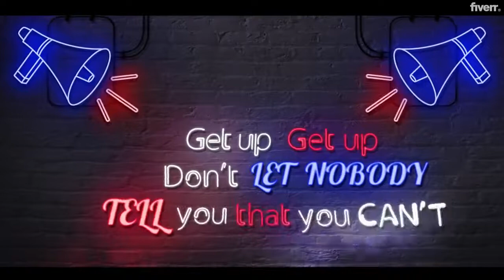High quality 3d cartoon music video, 3d music video animation for your song - Best Lyric & Music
Link to this gig:
High quality 3d cartoon music video, 3d music video animation for your song Special discount
Hello, Looking for someone to make you a cartoon music video animation? undeniably, You have found a professional that can do that just right for you.I am arif, I am a professional 2d and 3d artist. I make quality music video animation.
Are you a rapper, hip hop artist or a singer, Do you want to boost your song to the next level? then, a cartoon music video is the solution. Then, this service is for you. As a skilled animator, I will make quality cartoon music video animation that will attract your target audience and music lovers.
You tell me your requirements and I will match your expectation with accuracy. Be assured that your project will be done successfully.
Services I can provide you:3d character design2d/3d cartoon music videoMedical animationProduct animationMy services are of quality. If you have an abstract idea that a normal music video cant provide, then surely a cartoon music vide0 will help you visualize that impossible idea in a 3d world. I will turn that your imagination into a quality cartoon music vide0 that will boost your song and increase your fanbase.KINDLY CONTACT US BEFORE PLACING ORDER BECAUSE YOUR REQUIREMENTS WILL TELL YOUR BUDGET PERFECTLY